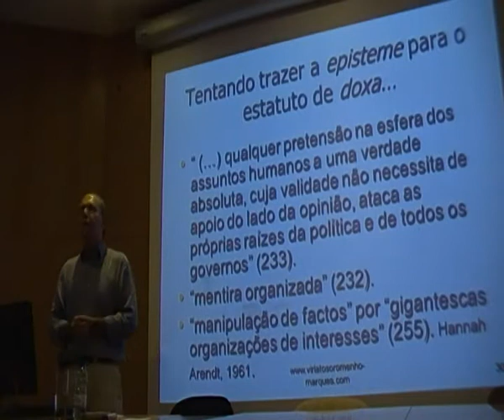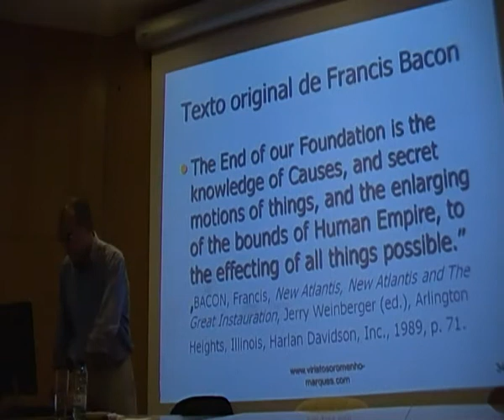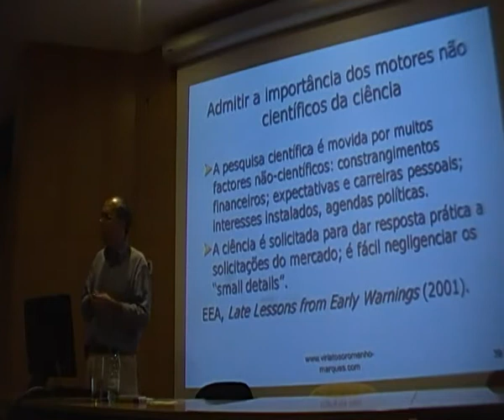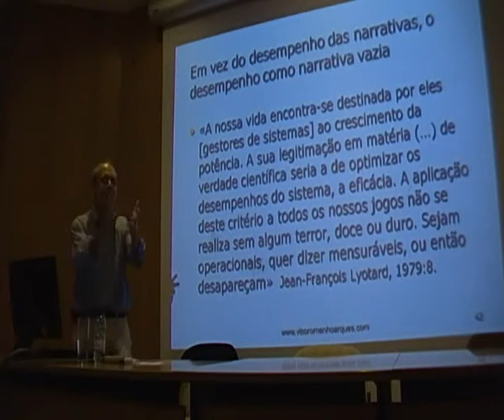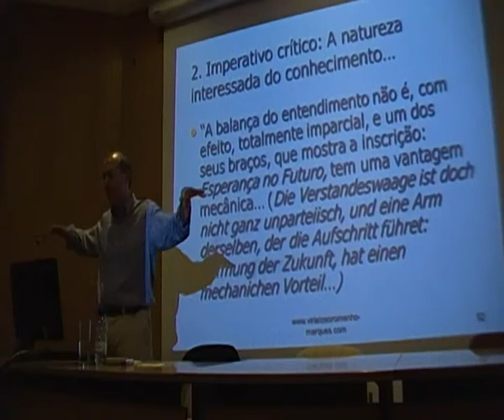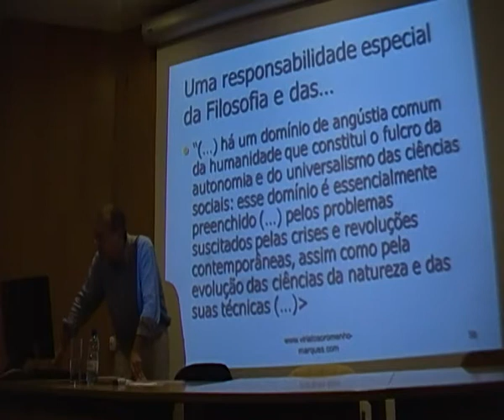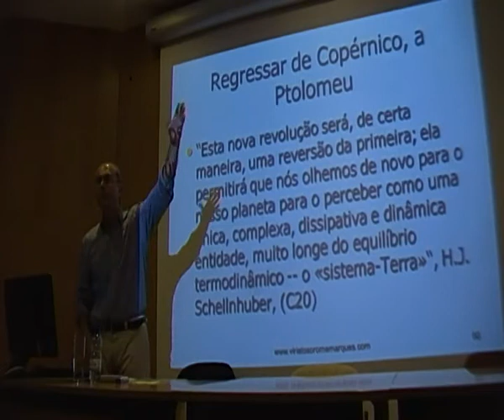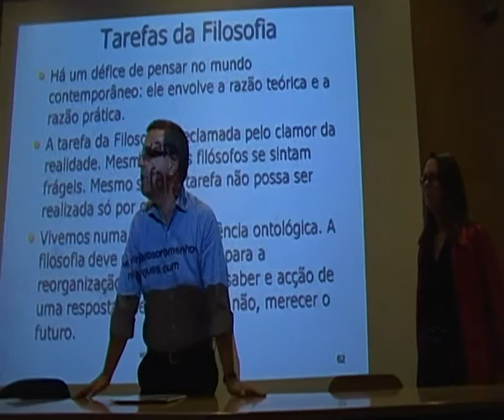Viriato Soromenho-Marques: 2 - "Poderá a Filosofia Compreender a Contemporaneidade?" - Debate - (2)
Conferência Conferência de abertura do ano lectivo, por
Viriato Soromenho-Marques - Lisboa, 25/9/2013 - FLUL.
Mesa: Maria Leonor Xavier - António Pedro Mesquita.
Viriato Soromenho-Marques: "Poderá a Filosofia Compreender a Contemporaneidade?
A Filosofia mediando ciência e política na Crise Ontológica do nosso tempo."
Debate.